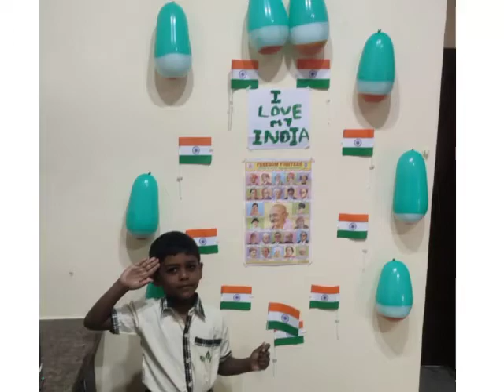Pre Primary Independence day Home decor activity.